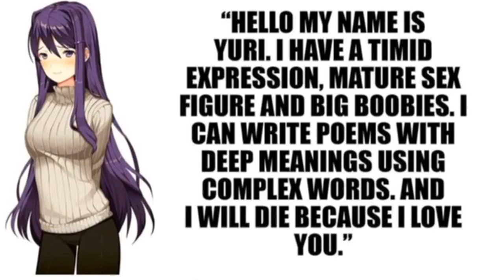Playing 'Round With Voices (Part 8) •Doki Doki Literature Club (Again)•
Again, my procrastination screws me up and I feel bad for allowing it to!

Anyways, another PRWA with DDLC!

Doki Doki Literature Club by DDLC OST

Dreams of Love and Literature by DDLC OST